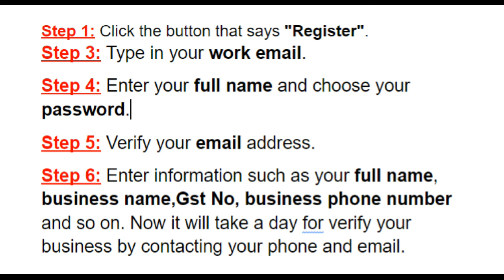Registration Process Step By Step